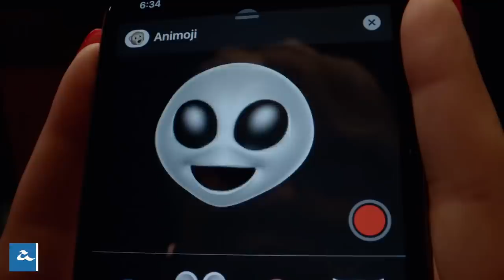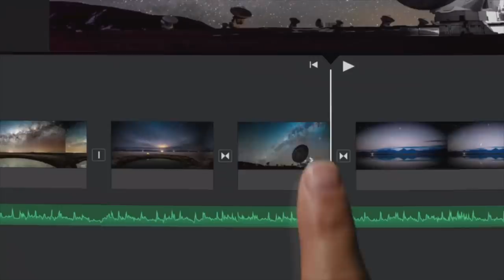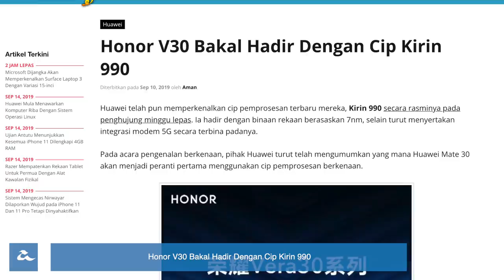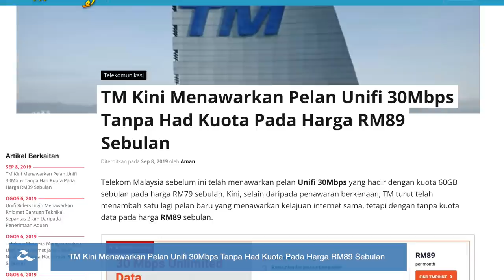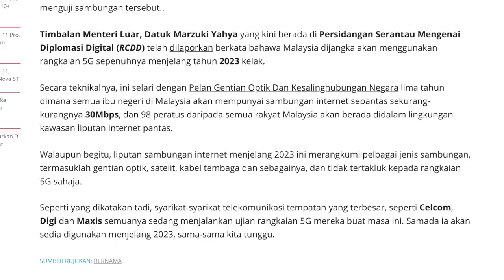Mingguan Amanz - iPhone 11 Pro Malaysia, Apple TV+, TM Unifi 30Mbps, Malaysia 5G 2023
Minggu ini menyaksikan acara Apple yang mengumumkan tiga variasi iPhone baru, iaitu iPhone 11, iPhone 11 Pro, dan iPhone 11 Pro Max. Ketiga-tiganya akan ditawarkan di Malaysia bermula 27 September 2019 ini.

Bersama-sama dengannya, Apple turut memperkenalkan iPad baru selain Apple Watch Series 5. Apple turut mengumumkan pengenalan perkhidmatan langganan berbayar Apple Arcade dan Apple TV+ - dimana, masing-masing membawakan tanda harga RM19.90 sebulan.

Minggu ini turut menyaksikan HTC Vive Cosmos diumumkan untuk pasaran Malaysia, dimana ia menawarkan pengalaman realiti maya yang lebih baik melaluinya.
TM turut tidak ketinggalan, dan telah mengumumkan pakej baru berkelajuan 30Mbps pada harga RM89 sebulan.

Dan akhir sekali, kerajaan Malaysia menyasarkan pengenalan rangkaian 5G secara menyeluruh menjelang 2023 kelak.